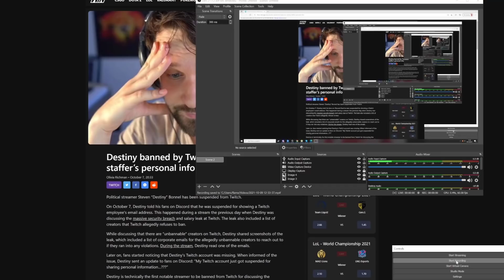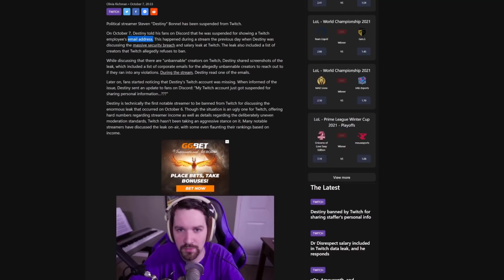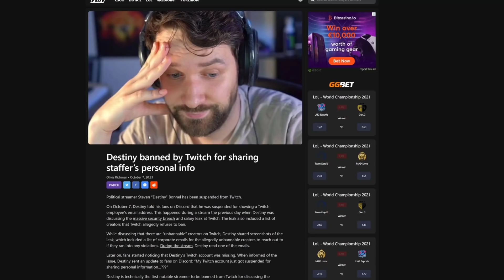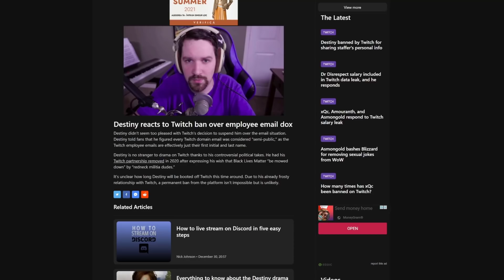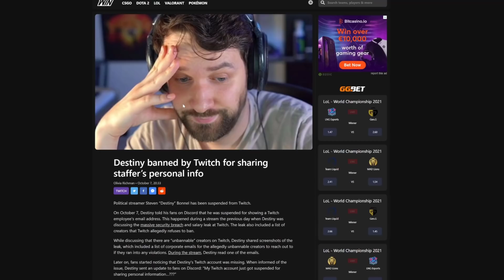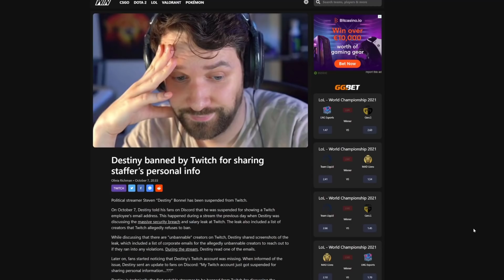Destiny banned from Twitch for speaking truth to power